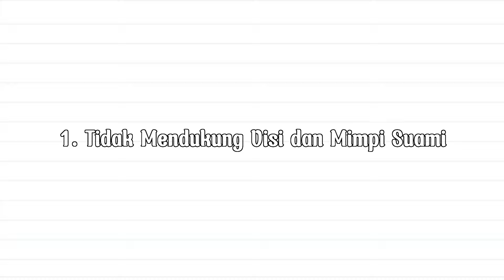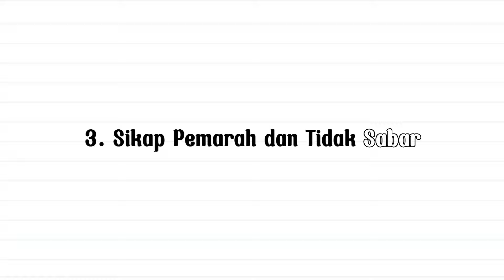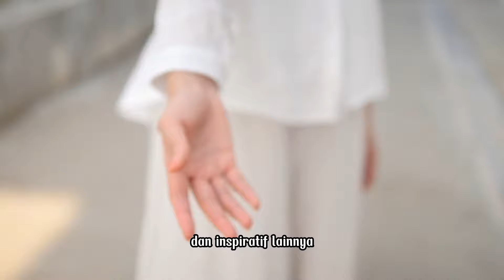Jarang Disadari, 5 Sifat Istri yang Dapat Menghambat Rezeki Suami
Jangan lewatkan video ini ! Karena dalam video ini, akan membantumu membangun hubungan yang lebih kuat dan harmonis. simak videonya sampai akhir ya!

image by tirachardz on freepik
image by azerbaijan_stockers on freepik
image by pressfoto on freepik
image by cookie_studio on freepik
image by kroshka_nastya on freepik
image by garetsvisual on freepik
image by benzoix on freepik
image by drobotdean on freepik